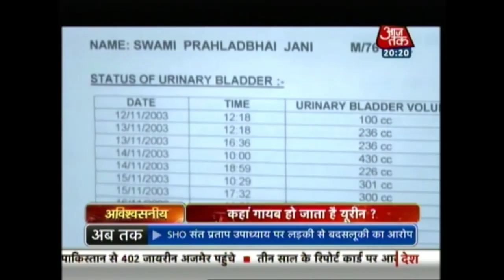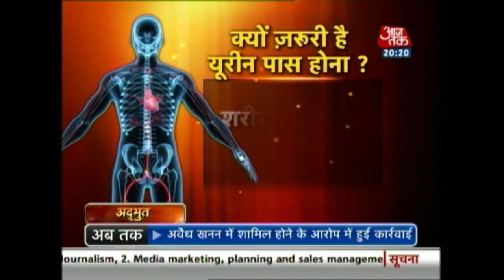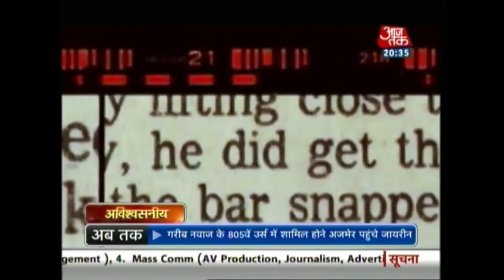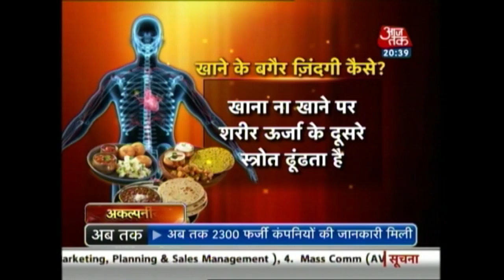Watch Prahalad Jani's Story Who Claims To Be Living Without Food And Water For Past 75 Years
Watch PM Modi and CM Yogi's belief in God and their energy even during their fast.
Also, watch Prahalad Jani, also know as Mataji who is 87 year old and claims to have lived for past 75 years without food and water.